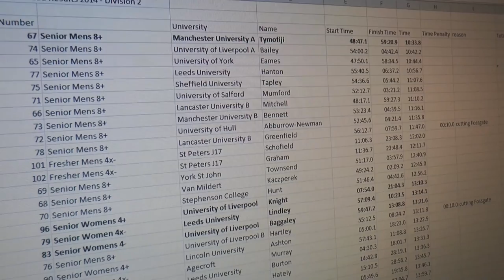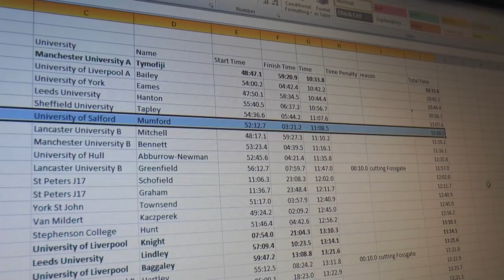University of Salford rowers compete in the White Rose Head 2014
The University of Salford rowers are taking part in the White Rose Head 2014. The race, solely for universities, is held in York and is hosted by the University of York.

Siobhan Maguire followed the team in preparation of the event.